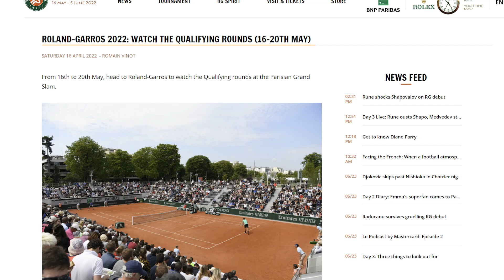Players BOYCOTT Roland Garros To Play Shymkent Challenger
These players skipped Roland Garros to compete in Shymkent Challenger. I was hoping that it was a BOYCOTT to support Ukraine, but I decided to ask anyway. Enjoy